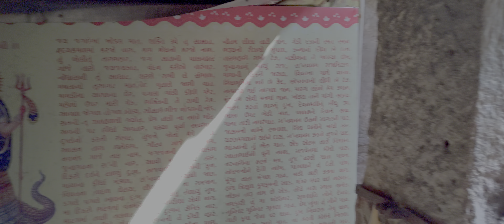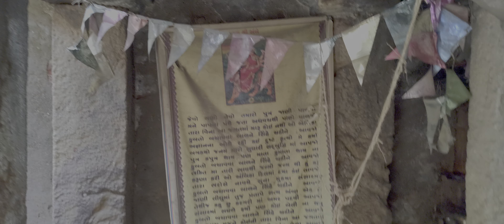Sevasi vav, (step well) part 16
step well for boroda water supply.